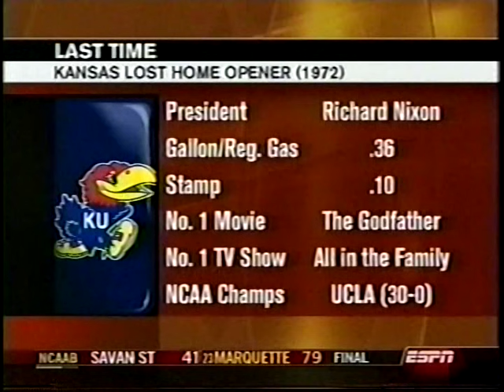2003 College Basketball Highlights November 17-22